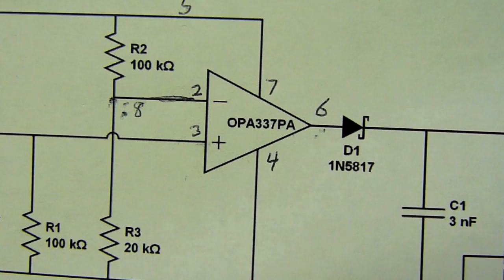iPhone CHDK trigger 5-25-12_5_1.mov